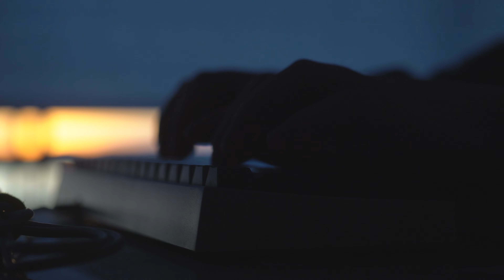Leopold Fc660c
stock gen 1 Leopold Fc660c

Probably not the best overall, but definitely my favorite feeling out of the ones previously owned. I kinda wish it was grey but ivory is also nice. W

recorded on a thick marble countertop